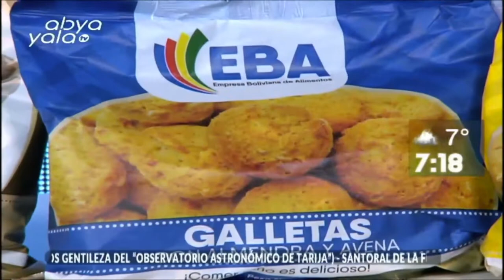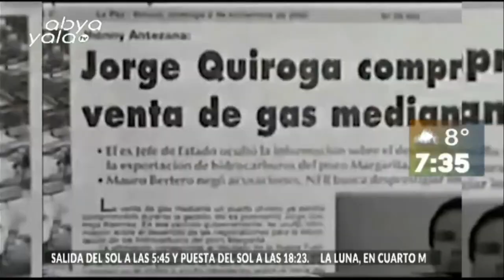Thomas Becker, abogado de las víctimas de OctubreNegro nos habla de los avances del caso